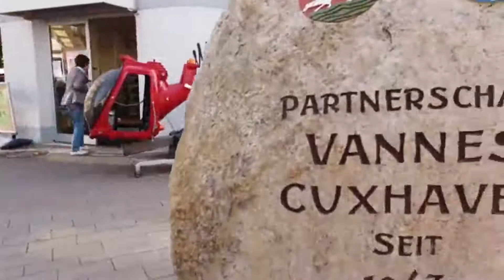CUXHAVEN Germany \/ ألمانيا